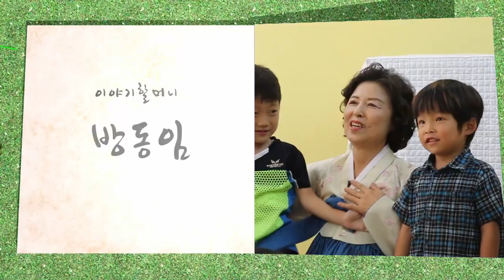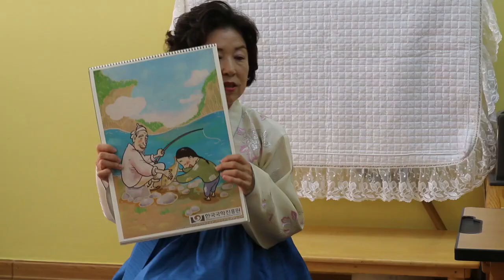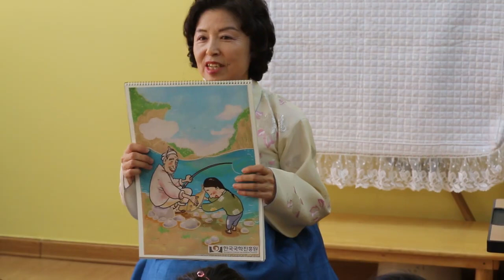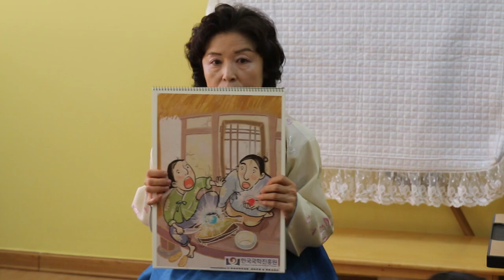형제와 잉어, 영상 보기, 한국국학진흥원, 2015년, 공공누리, 제1유형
1만개 이상의 다양한 컨텐츠들을 목록별로 구분하여 재생목록에 정리하였습니다.